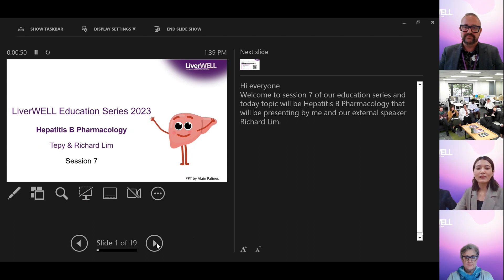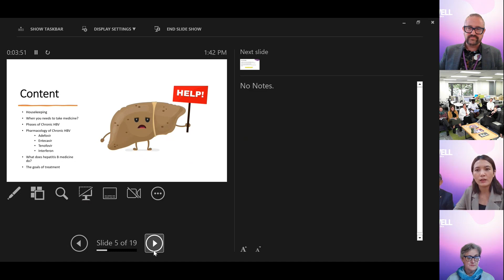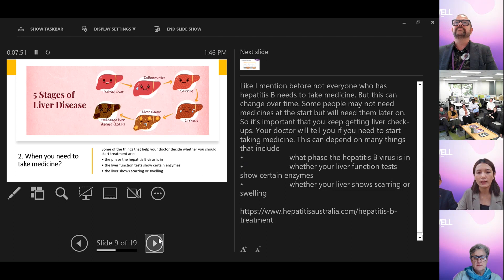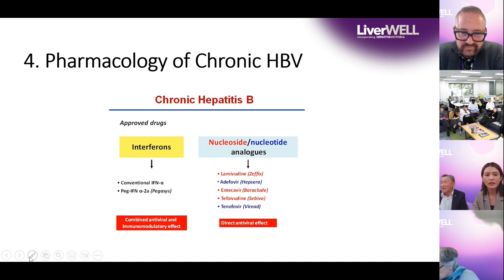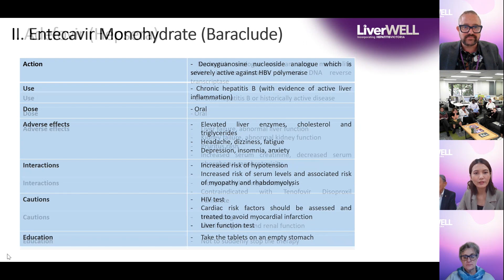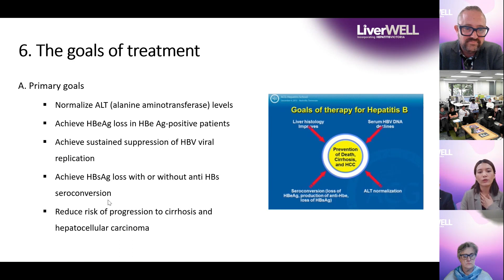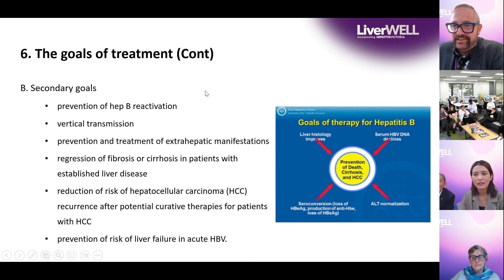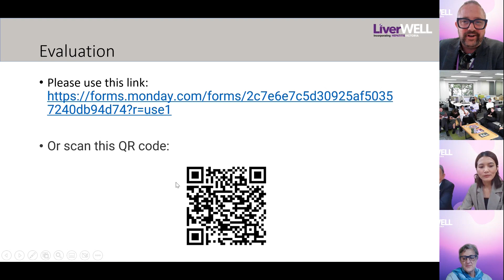LiverWELL Clinical Education Series 7 - Hepatitis B Pharmacology with Richard Lim and Tepy Hoeung